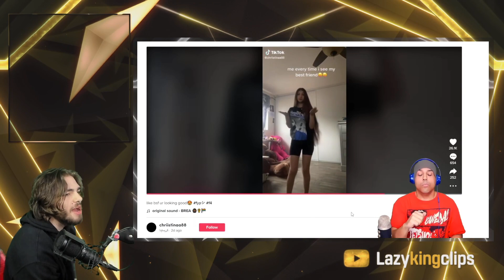I am now officially a dancer